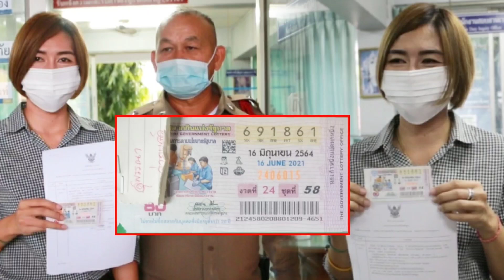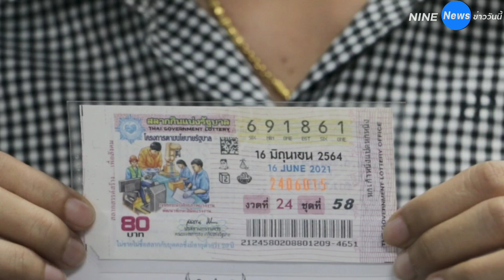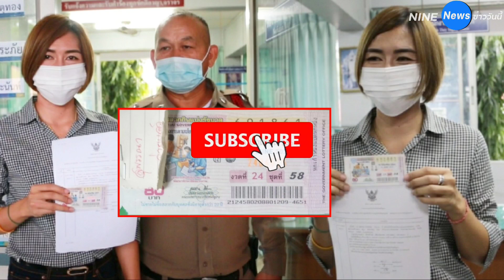พูดเล่นๆแต่ถูกจริง! สาวหน้าห้องนายอำเภอ สุดเฮง ถูกหวย 6 ล้าน เลขบัตรคิวฉีดวัคซีนให้โชค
สาวหน้าห้องนายอำเภอบึงสามพัน สุดเฮง ถูกหวย 6 ล้าน เลขบัตรคิวฉีดวัคซีนให้โชค

วันที่ 16 มิถุนายน 2564 ผู้สื่อข่าวได้รับแจ้งว่า ได้มีเจ้าหน้าที่ ซึ่งเป็นหญิงสาวที่ทำงานอยู่บนที่ว่าการอำเภอบึงสามพัน จังหวัดเพชรบูรณ์ ในตำแหน่งประจำหน้าห้องนายอำเภอบึงสามพัน ดวงเฮง โชคดี ถูกลอตเตอรี่ รางวัลที่ 1 หมายเลข 691861 จำนวน 1 ใบ เป็นเศรษฐีเงินล้านคนใหม่ รับเงินไป 6 ล้านบาท ผู้สื่อข่าวจึงเดินทางไปตรวจสอบ

พบนางสาวสุพรรณษา สาระธรรม อายุ 40 ปี ชาว ต.ซับสมอทอด อ.บึงสามพัน จ.เพชรบูรณ์ ผู้โชคดีถูกลอตเตอรี่รางวัลที่ 1 หมายเลข 691861 งวดประจำวันที่ 16 มิถุนายน 2564 ซึ่งกำลังเดินทางมาลงบันทึกประจำวัน ที่ สภ.บึงสามพัน เล่าว่า เพื่อนของตนเป็นคนขายลอตเตอรี่ จึงได้โทรศัพท์สั่งซื้อกับเพื่อน เลข 261 เพราะเป็นเลขบัตรคิวสำหรับฉีดวัคซีนโควิดเมื่อวาน แต่เพื่อนบอกว่าไม่มี แล้วถ่ายสลากใบอื่นที่ลงท้ายด้วย 61 มาให้ดู ตนตัดสินใจเลือกใบนี้มา เพราะตรงกับเลขทะเบียนรถพอดี

จากนั้นตนโอนเงินค่าลอตเตอรี่ให้เพื่อน พร้อมพูดเล่นๆว่า ฝากลอตเตอรี่ไว้ก่อนนะ เดี๋ยวจะไปรับลอตเตอรี่พร้อมเงินรางวัล โดยไม่คิดว่าคำพูดที่ตนได้พูดเล่นๆ จะเป็นความจริง และในขณะที่ตนนั่งทำงานอยู่ในวันนี้ เพื่อนที่ขายลอตเตอรี่ได้โทรมาบอกว่า ตนถูกลอตเตอรี่ รางวัลที่ 1 จำนวน 1 ใบตอนแรกตนยังไม่เชื่อ คิดว่าเพื่อนล้อเล่น แต่เมื่อไปตรวจรางวัลก็พบว่า ถูกรางวัลที่ 1 จริงๆ ไม่นึกไม่ฝันมาก่อนว่า ตนเองจะถูก ลอตเตอรี่ รางวัลที่ 1

โดยตนเคยคิดเคยฝันไว้นานแล้วว่าถ้าถูกลอตเตอรี่ จะนำเงินมาปรับปรุงซ่อมแซมบ้าน โดยยกพื้นบ้านให้สูงขึ้นกว่าเดิม เนื่องจากบ้านปัจจุบัน เวลาฝนตกลงมาทีไร ก็จะถูกน้ำท่วมทุกปี จนต้องหอบข้าวของหนีน้ำกันเป็นประจำ ส่วนเงินอีกจำนวนหนึ่ง จะแบ่งไปใช้หนี้สินที่ค้างคาอยู่